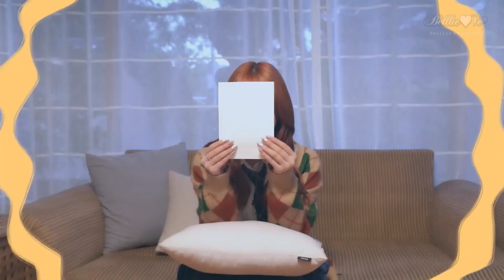Billlie SHOWCASE [side-B : memoirs of echo unseen] - 빌리가 빌리브에게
✔ 이 영상은 수익창출을 하지 않습니다

✔ All copyrights are with the original video/music author

출처
Billlie SHOWCASE [side-B : memoirs of echo unseen]